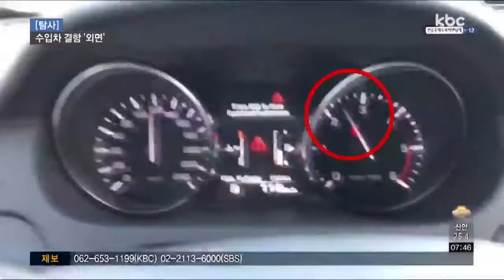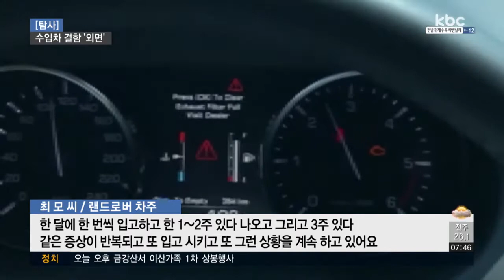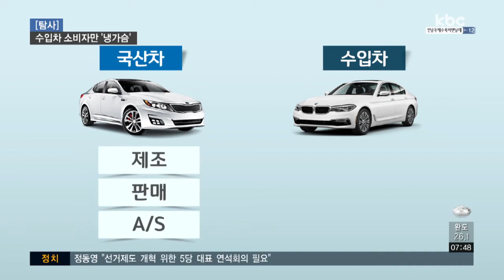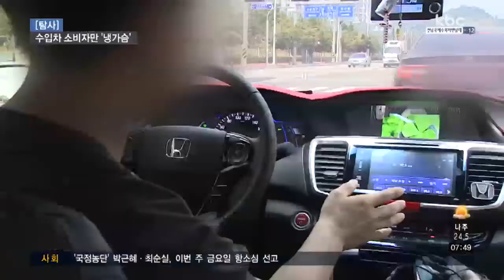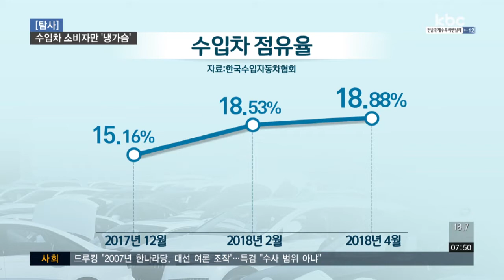[탐사] 수입차 결함에도 업체 '배짱'..소비자만 '봉'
BMW 차량 화재 올해만 40건을 넘어섰습니다.

이미 3년전부터 조짐이 있었지만 늑장 대처가 사태를 키웠다는 지적도 나옵니다.

소비자의 목소리를 무시하고 차량 결함 인정에 소극적인 수입차 업체의 행태는 하루 이틀 일이 아닌데요.

탐사보도 뉴스인은 소비자 권리가 지켜지지 않는 수입차 시장의 실태를 짚어봅니다.